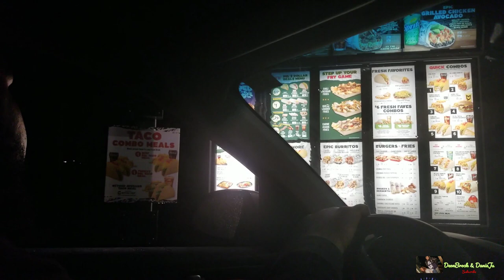Eating Del Taco’s Entire Menu “Del’$ Dollar Deal$ Menu”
In this Food Review we will be trying all the items on Del Taco's Dollar Deal Menu. Check out the CARDS to see more Food Reviews and Food Battles. Check out "My 500 Pound Journey". Too Sweet us.

                     Danie_Ju

              DanieJu